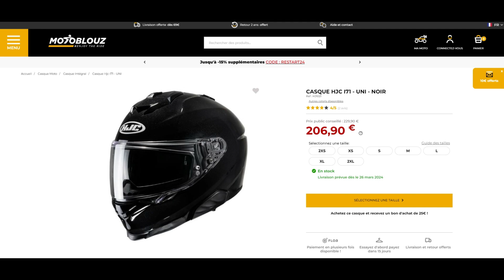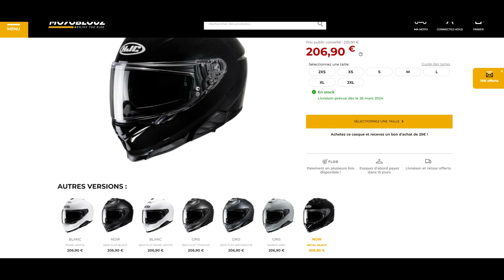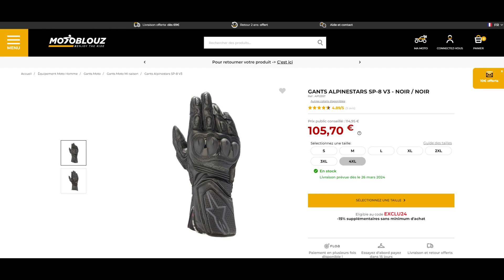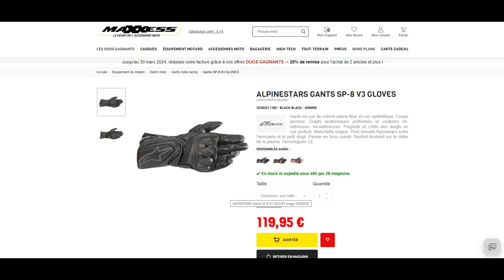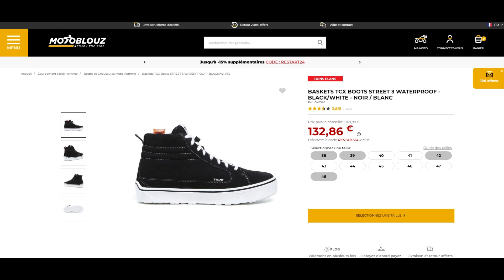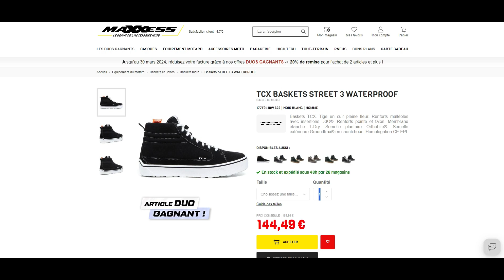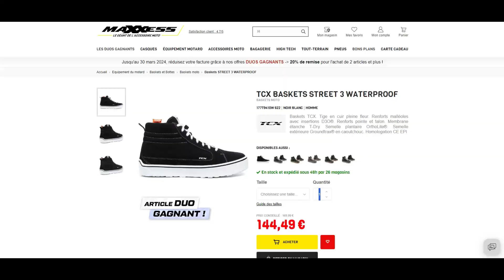Comparo - Quelle enseigne est la moins chère? - Bons Plans #11 - V comme motard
Bonjour,

Aujourd'hui, voyons ensemble Quel enseigne est la moins parmi les trois de la vidéo.

J'espère que la vidéo vous seras utile.
Bon visionnage.

Prêt à économiser de l’argent ? Let’s Go !

Bon visionnage !
V à tous !

Liste de la sélection du jour:

Casques
Casque Hjc I71 - UNI - Motoblouz.com
Casque Intégral Moto - HJC Rpha I71 Noir Brillant (sasiecenter.com)
Casque i71 SOLID HJC noir métal - MAXXESS.FR, Casque intégral

Blousons
Blouson Alpinestars T-SP-1 WATERPROOF - Motoblouz.com
Blouson Textile Moto - Alpinestars T-SP 1 V2 Waterproof Noir/Blanc (sasiecenter.com)
Blouson T-SP-1 WATERPROOF ALPINESTARS Noir/Blanc - MAXXESS.FR, Blouson moto textile

Gants
Gants Alpinestars SP-8 V3 - Motoblouz.com
Gants Moto - Alpinestars SP-8 V3 Noir/Noir (sasiecenter.com)
Gants SP-8 V3 GLOVES ALPINESTARS BLACK BLACK - MAXXESS.FR, Gants moto racing

Jeans
Jean Furygan K11 X KEVLAR® STRETCH GHOST - Motoblouz.com
Jean Moto - Furygan K11 Kevlar Bleu (sasiecenter.com)
Jeans K11 X KEVLAR STRETCH GHOST FURYGAN Bleu clair - MAXXESS.FR, Jeans moto

Baskets
Baskets TCX Boots STREET 3 WATERPROOF - BLACK/WHITE - Motoblouz.com
Bottes Moto - TCX Street 3 Waterproof Noir/Blanc (sasiecenter.com)
Baskets STREET 3 WATERPROOF TCX NOIR BLANC - MAXXESS.FR, Baskets moto

00:00 Intro
00:26 - Casque
01:34 - Blouson
02:30 - Gant
03:56 - Jeans
04:26 - Baskets
05:04 - Conclusion
06:10 - Merci !